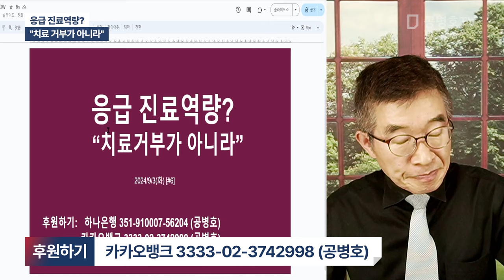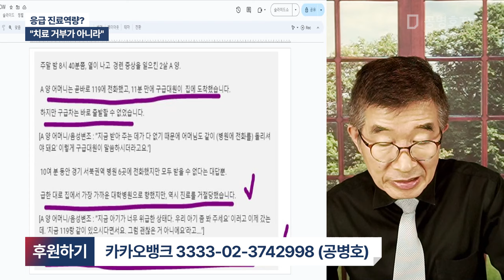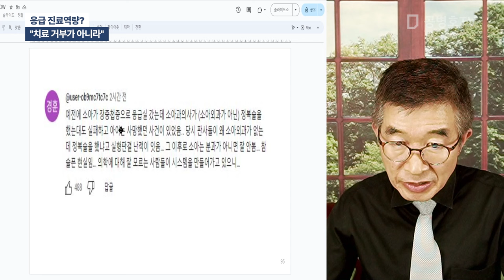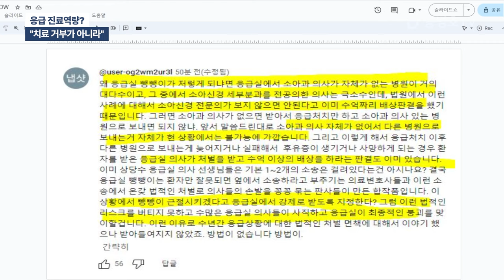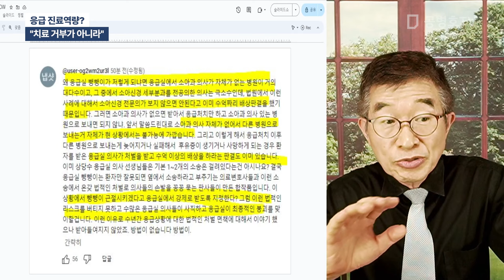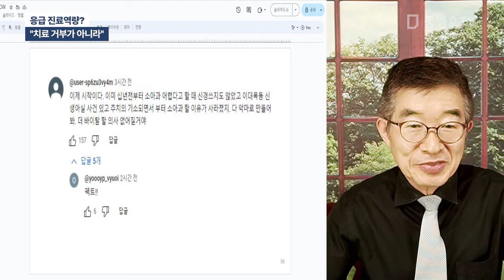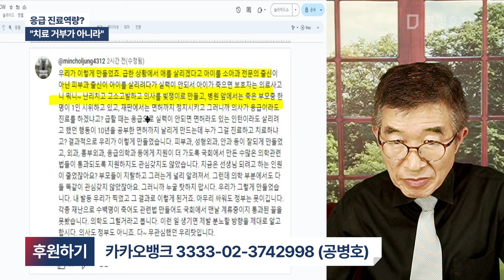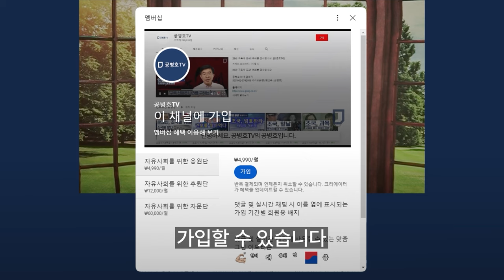응급 진료역량? / "치료 거부가 아니라" [공병호TV]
Bitcoin : 3MTW849AkP2ftLeSK2teZHMmzLu7Z83s9U